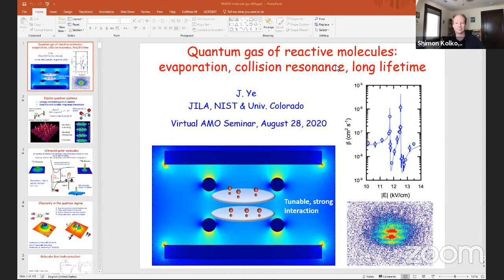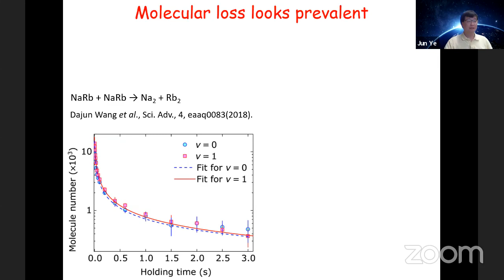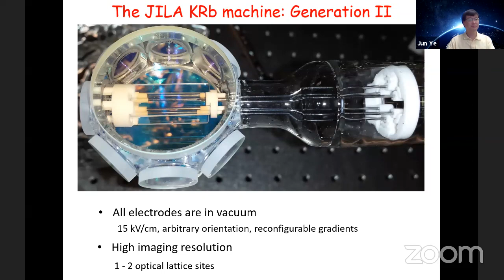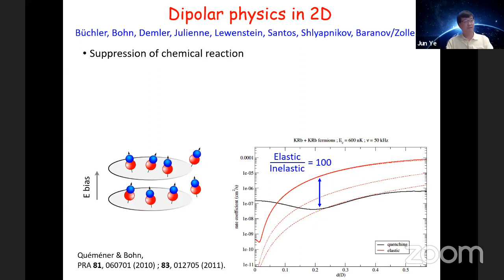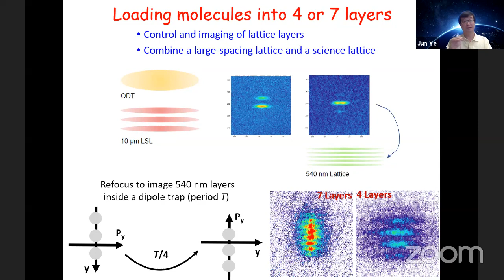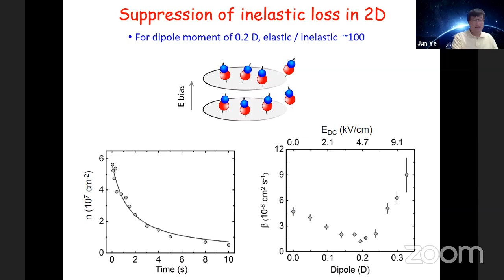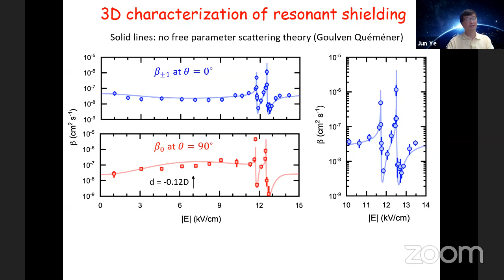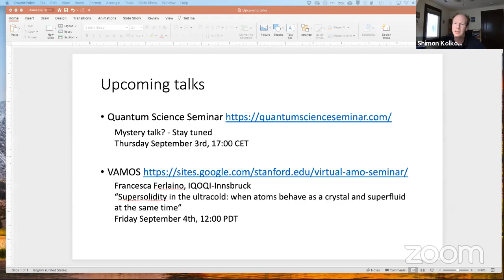AMO Seminar: Jun Ye (JILA)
Title: Quantum gas of reactive molecules: evaporation, collision resonance, long lifetime

Abstract:  The preparation of a degenerate Fermi gas of polar molecules sets the stage to explore novel many-body physics. We apply precisely controlled electric fields to turn on elastic dipolar interactions by orders of magnitude while suppressing reactive losses. Efficient dipolar evaporation leads to the onset of quantum degeneracy in an array of two-dimensional optical traps. When the electric field is used to tune excited molecular states into degeneracy with the scattering threshold, we observe sharp collision resonances that give rise to three orders-of-magnitude modulation of the chemical reaction rate. Using this resonant shielding, we realize a long lifetime of polar molecular gas at very high electric fields.